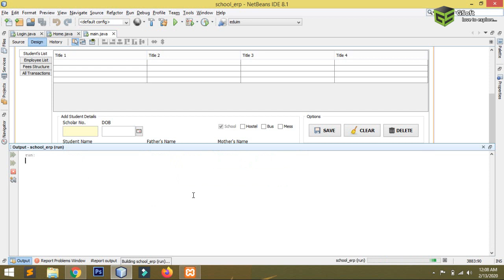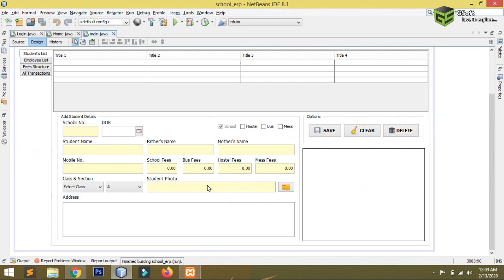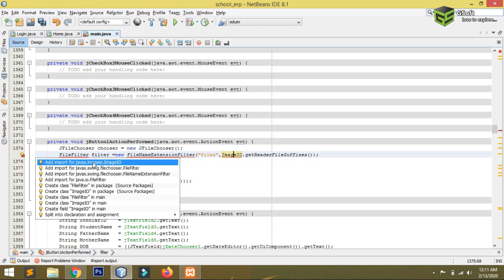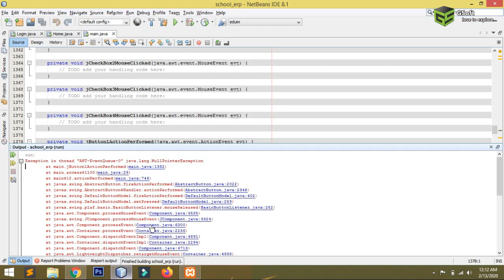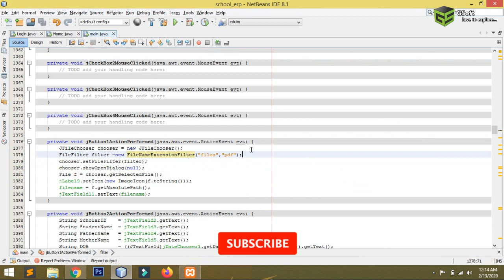how to filter files in jfilechooser | file extension filter | java netbeans tutorials #37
hello friends, here in this video i have shown how you can filter file extension while selecting file in java using jfilechooser. watch this video till end and if you have any query comment down i will answer all your questions. and dont forget to like and subscribe my channel.